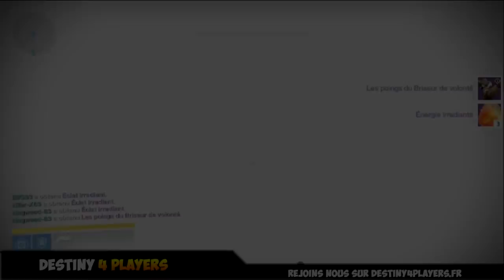[DESTINY] YoDa : mes loots de la semaine en raid !!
❤ Open Me ❤
Aide-nous à faire grandir notre petite chaîne chérie en t'abonnant :
Marciii ♥

★ Ceci est un Live, nous vous proposons donc une rediffusion en 72op ! Et si vos commentaires bug, ne laissez pas votre souris dessus ^o^

❤ Tu as aimé ? Alors➜ Lâche 1Like ❤